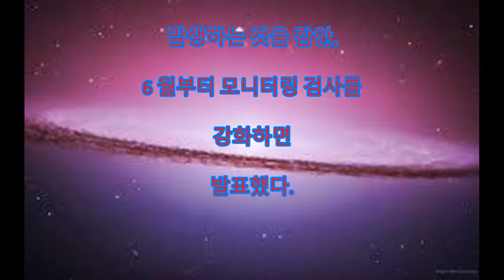한국산 수산물 검사 강화 한국산 수산물 검사 강화로 화제 동영상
구독은 여기
벌 수있다! 포인트 사이트 못삐
소개하면 행복하게! 하삐타스